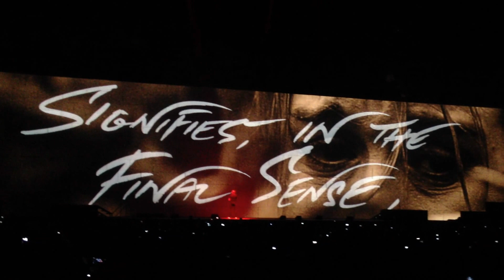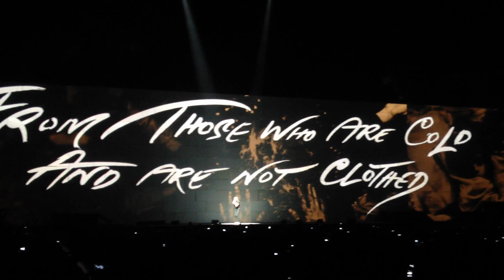I Tear Up Every Damn Time I See That Little Girl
Go to the :35 second mark and I challenge you not to tear up!

From Roger Waters' "The Wall" in Charlotte at the Time-Warner Arena on 7/10/2012.